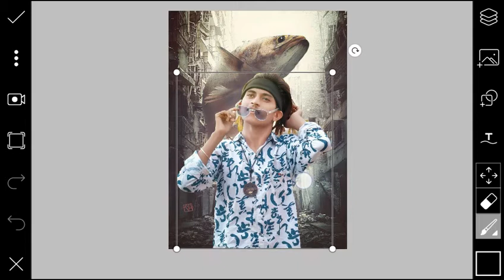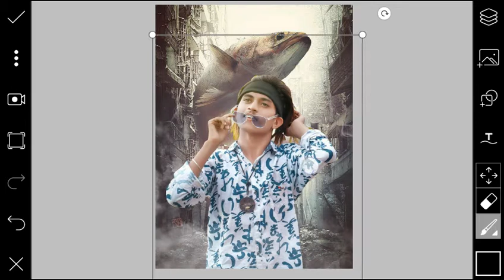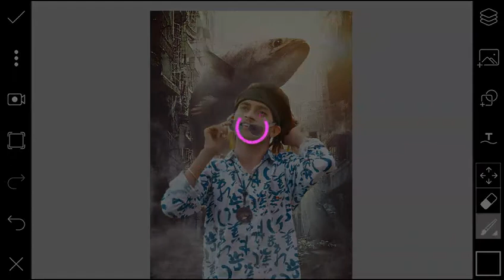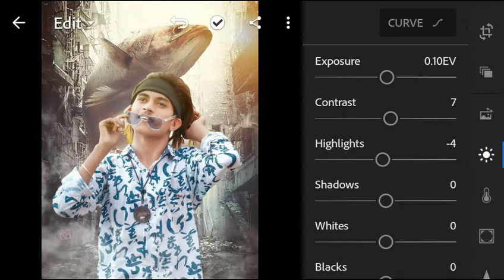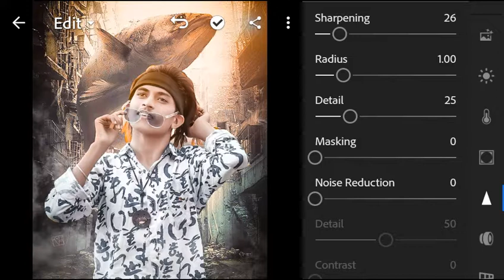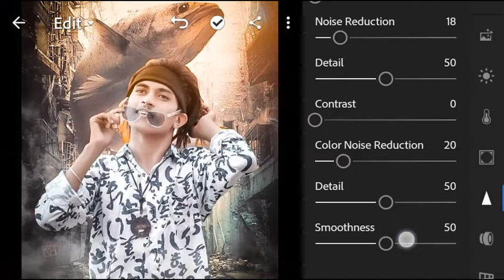PicsArts Flying Fish Photo Editing New Consept & PicsArts New Style Photo Edit PicsArts Tutorial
New Concepts Photo Editing Flying Fish

  1like 1Subscribe 1share

  Thanks for Wocthing